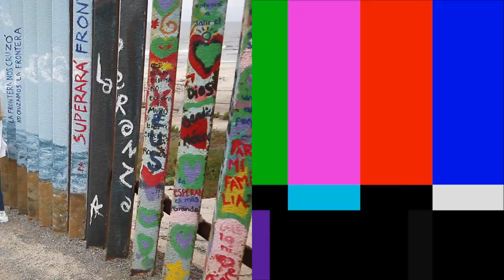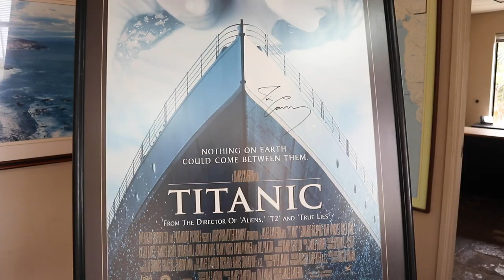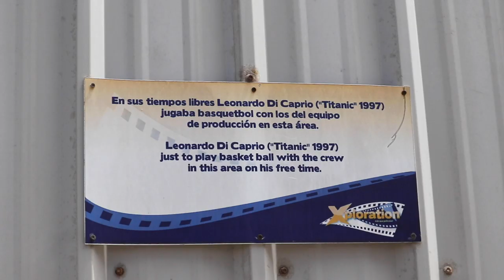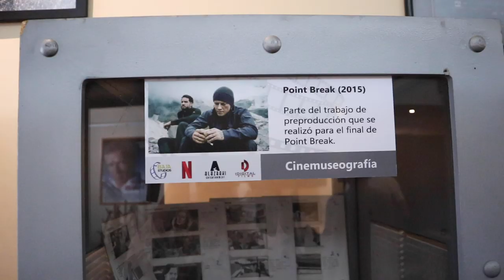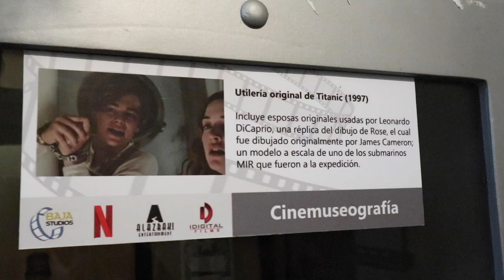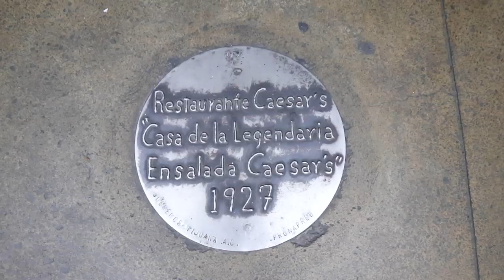AQUÍ GRABARON "TITANIC" 😱PROBÉ ENSALADA CESAR ORIGINAL EN TIJUANA ✦ IRYNA FEDCHENKO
Así fue mi viaje a Rosarito a los Estudios Baja y al restaurante Caesar´s en Tijuana!

Mi nombre es Iryna Fedchenko. Bienvenid@ a mi canal.

Preguntas frecuentes:

¿De dónde eres? - Nací en Ucrania y en 2013 me mude a México.

¿Cómo llegaste a México? - En Ucrania conocí un mexicano y me invitó a México, aquí el storytime completo

¿Cómo aprendiste español? - Es una historia larga, mejor checa estos videos

¿Eres mexicana? - En mi corazón y en mi alma - sí!

¿Tienes novio? - Felizmente casada con un mexicano